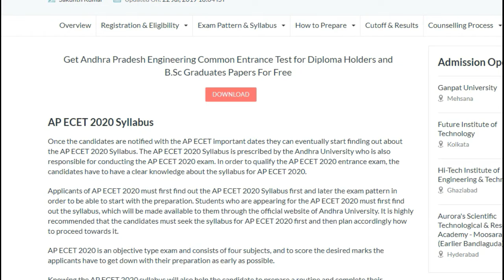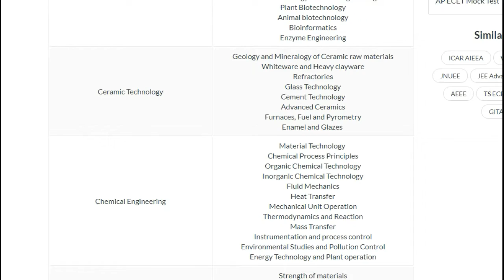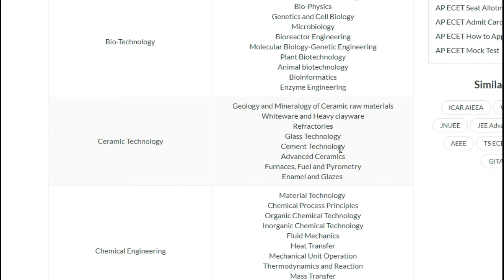AP ECET 2020 || SYLLABUS FOR DIPLOMA STUDENTS (OR) HOLDERS || BSD || TELUGU TECH